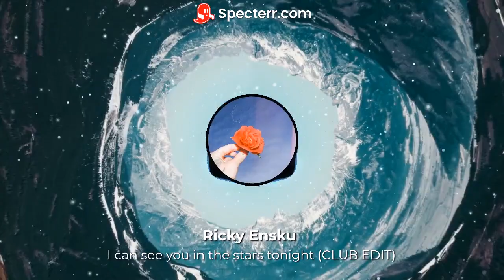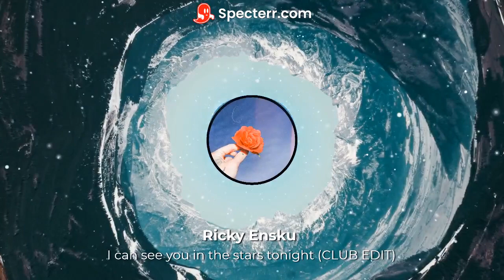I can see you in the stars tonight (CLUB)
Ricky Ensku goes Club Land with a disco version